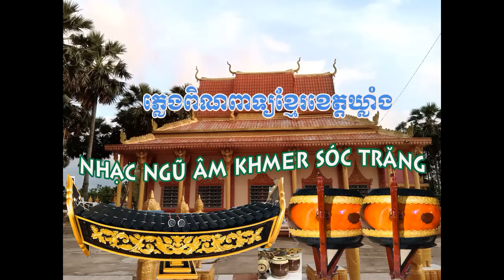1000 BÀI NHẠC NGŨ ÂM KHMER HAY NONSTOP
nhạc ngũ âm pleng pinpeat khmer hay.